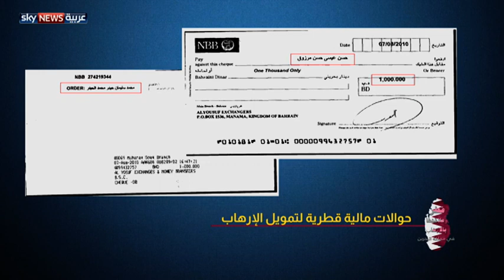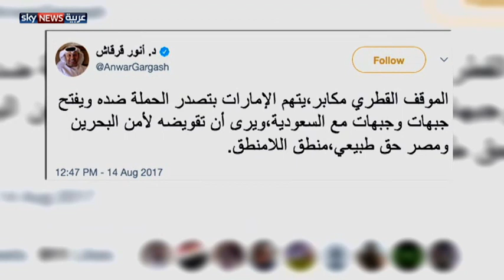قطر مستمرة في الإنكار رغم وجود أدلة واضحة على دعمها للإرهاب